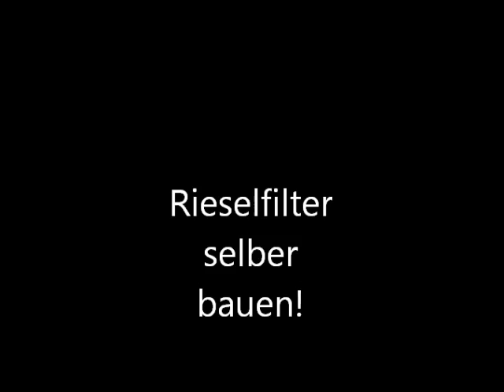Rieselfilter selber bauen. Teichfilter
Die Vorteile eines Rieselfilters:
Der Rieselfilter bietet hoch effektive biologische Filterung.

Kostengünstig:
Ein Rieselfilter kann man mit wenig Aufwand auch selber bauen und Lava oder Kies als Filtermaterial einsetzen.
Platzsparend, da hochkant aufgestellt.
Bei Stromausfall läuft er weiter und es sterben nicht plötzlich alle Bakterien ab.
Die Nachteile eines Rieselfilters:

Der Rieselfilter ist leider laut.

Der Rieselfilter kann das Teichwasser auskühlen, je nach Lage
Er kann nicht als Schwerkraftfilter betrieben werden!
Da das Wasser höher gepumpt werden muss, sollte die Pumpe mehr Leistung mitbringen.
Der Rieselfilter muss im Winter isoliert oder abgeschaltet werden, damit er nicht zufriert.